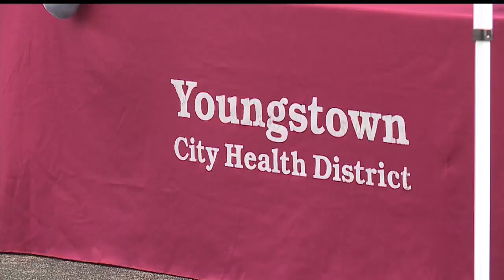Pop-up COVID-19 testing, flu shots offered at Youngstown churches this fall